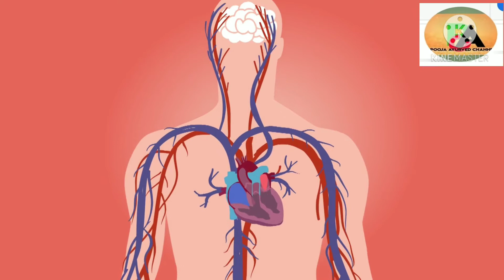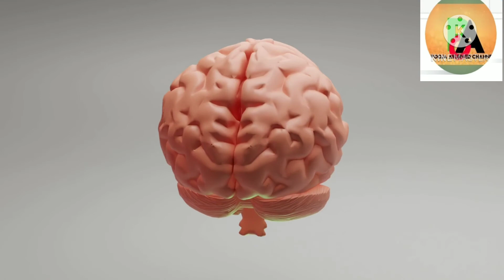अनार के 5 रामबाण इलाज।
hello friends👍
       Pooja आयुर्वेद channel mein

अनार के अद्भुत फायदे। फ्रेंड्स आप लोगों को यह वीडियो बहुत ही ज्यादा बेनिफिट्स मिलने वाला है आप लोग जरूर देखें डेफिनेटली आपको फायदा होगा अगर आपको वीडियो पसंद आए तो चैनल को सब्सक्राइब करें लाइक करें शेयर करें दोस्तों के साथ मुझे सपोर्ट करें दिल से धन्यवाद thanks for watching this video🙏🙏🙏

दोस्तों आप
 वीडियो को अंत तक जरूर देखें। डेफिनेटली आपको
 फायदा होगा दोस्तों मैं आयुर्वेद से रिलेटेड वीडियो बनाती हूं आप मेरी वीडियो को लाइक करें, शेयर करें एंड सब्सक्राइब करें चैनल को आपके सपोर्ट की मुझे जरूरत है दोस्तों आपको किस टॉपिक पर वीडियो चाहिए मुझे कमेंट करके जरूर बताएं मेरे वीडियो को शेयर करें अपने दोस्तों के साथ मेरे चैनल में जुड़े रहने के लिए आपका बहुत-बहुत धन्यवाद 🙏